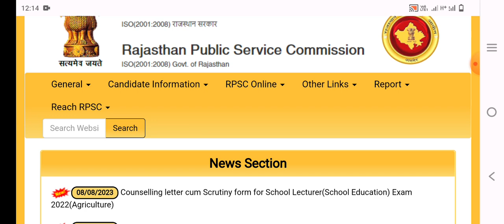rpsc 1st grade exam 2022 agriculture counseling letter realised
rpsc 1st grade exam 2022
rpsc 1st grade agriculture counseling 2022
rpsc 1st grade agriculture counseling letter 2022
rpsc school lecture agriculture counseling letter 2022